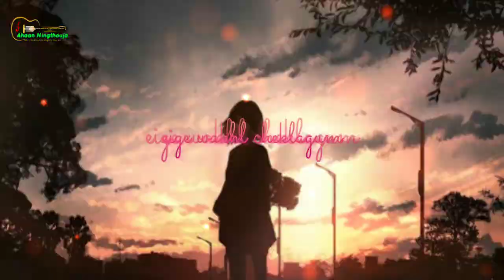cheklagum whatsApp status ✨✨✨✨